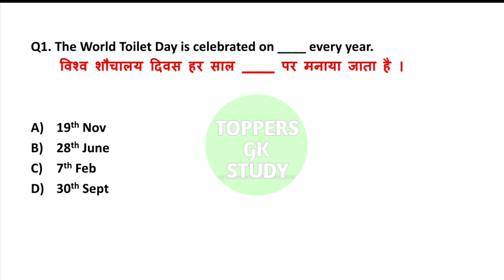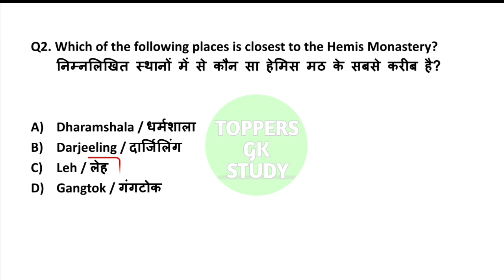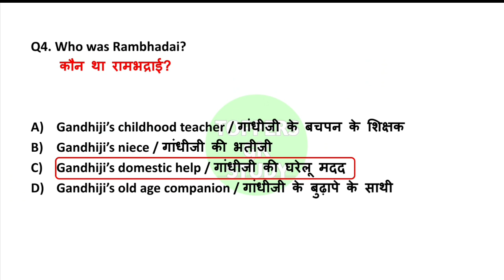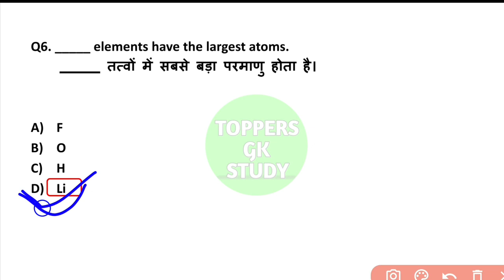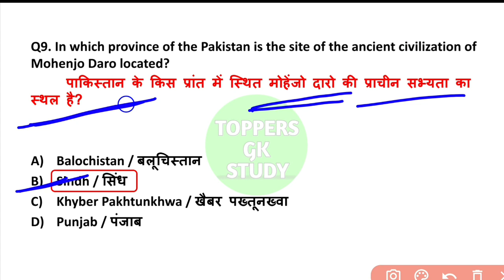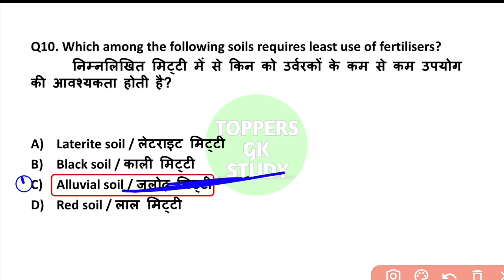Gk dose| daily gk dose| gk in hindi| top 10 important gk| General awareness 10 question & answers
additional related-
gk dose,
gk,
general knowledge in hindi,
top10 gk,